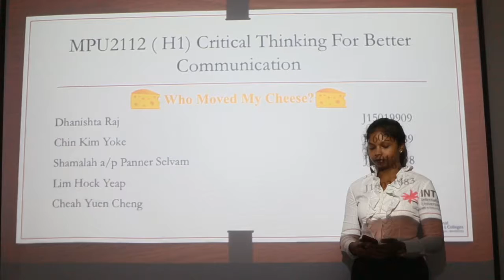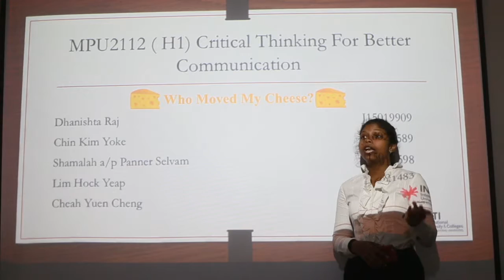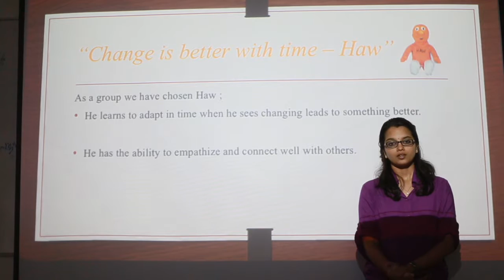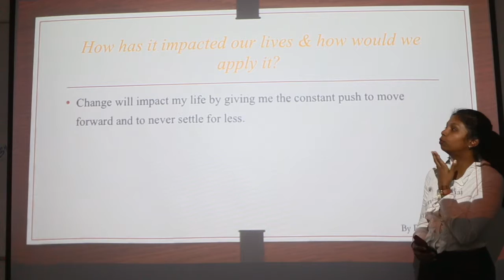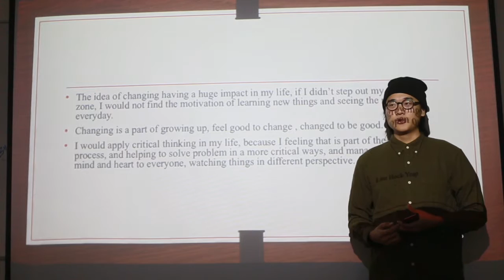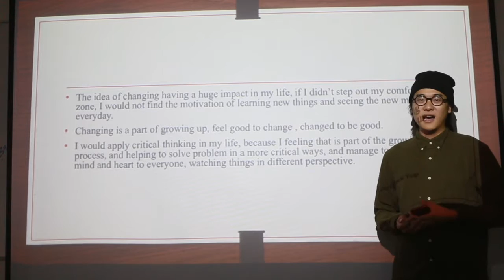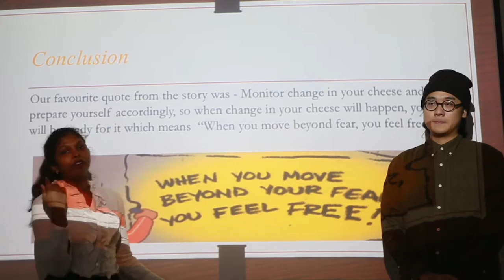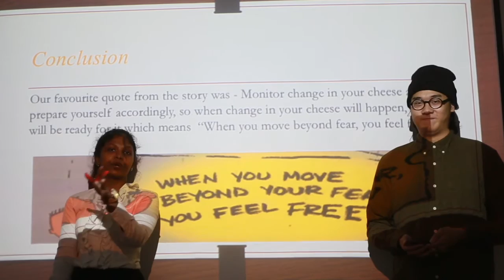Who moved my cheese ?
critical thinking group presentation

group members :

Dhanishta Raj               J15019909
Chin Kim Yoke             J16021589
Shamalah a/p Panner Selvam       J16020598
Lim Hock Yeap           J15018232
Cheah Yuen Cheng         J16021483